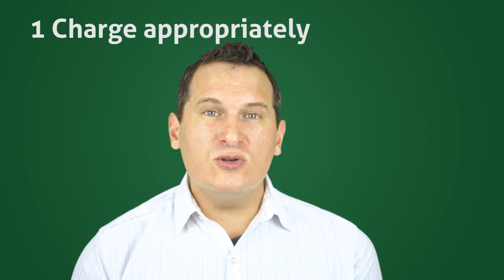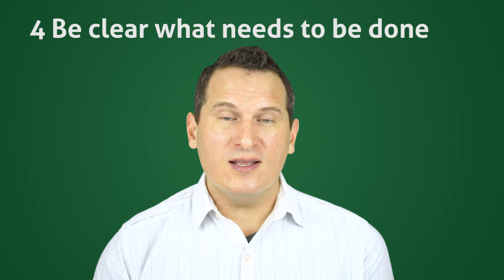How To Outsource Your Client Projects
7 tips on how to outsource client projects right - Read full post

The main reason agencies fail when outsourcing client work is because they don't make adjustments to their business model. It's different when you're working with subcontractors than when you're working with employees.

When you have employees, you can give them one more client project, and your labor cost won't increase since they're on a fixed salary. Contrastingly, if you don't scope out your client projects right and you hire a subcontractor, your labor cost can increase thereby leaving you with razor-thin profit margins.

I've seen this happen hundreds of times for agencies who don't know what they're getting into thinking they're going after easy money and it turns out it doesn't work very well at all for them.

Here are seven tips on how to outsource client projects right:

1) Charge clients appropriately for the service being performed

It's not just about charging an amount that you would typically charge or something you're comfortable with. You need to adjust the service fee to account for the new business model which is using subcontractors.

2) Build strong margins into your pricing

Make sure that you account for the profit margins that you want to get in your business. A reasonable profit margin target when outsourcing client work is fifty percent, but preferably even higher than that if you're going to make a profit from an outsourcing project.

3) Be transparent with your clients if asked

Just because it's not in the contract doesn't mean that they shouldn't know. Clients might need to know upfront if the work will be outsourced since their data might be sensitive and should only be disclosed to certain people.

4) Be very clear on the work that needs to be delivered

Clearly define the exact deliverables in as much detail as possible that the subcontractors need to provide. If you don't define your deliverables, then you risk the subcontractor delivering a project that is out of the scope of what you originally planned and it will increase your labor cost which means less profit margin for your business.

5) Build your own time spent managing the project into the estimate

Don't just think because somebody else is doing the work that you're not going to have any work. A lot of times it takes way more effort than you believe to be the liaison between your client and the outsource resource so include account management time into your estimate, so you make sure you get paid for it and factor it into your profit models as well.

6) Have tight project plans, deadlines, and scopes of work

Make sure that you are very clear about what needs to happen, who needs to do it, and when it needs to be delivered. Get a commitment from the subcontractor that they can indeed deliver on the given timeline, and hold them accountable for it.

7) Account for the new reality of a different business model

Outsourcing can be a significant profit generator for your business, but most agencies don't do it right. They actually lose more than they gain and conclude that outsourcing doesn't work profitably. In reality, it's because the agency hasn't made adjustments to their business model, workflow and project management processes.

At the end of the day, the question of whether you should outsource or not is a numbers game.